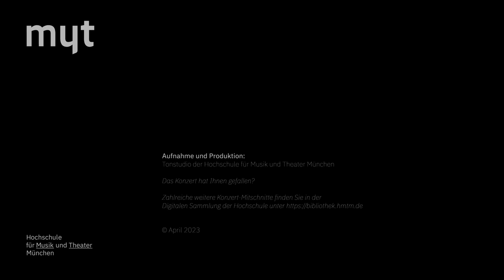W. A. Mozart: Missa c-Moll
Missa c-Moll
Aufnahme vom 29. April 2023 aus dem Großen Konzertsaal der HMTM

Programm:
WOLFGANG AMADEUS MOZART Klavierkonzert Nr. 15 B-Dur KV 450 ·
Missa c-Moll KV 427 (Große c-Moll-Messe) ·

Mitwirkende:
Solistinnen und Solisten: Wei Lee (Hammerklavier), Anna Krikheli, Jasmin Binde (Sopran), Haozhou Hu (Tenor), Micha Matthäus (Bass)
Madrigalchor der Hochschule für Musik und Theater München
Orchester des Institutes für Historische Aufführungspraxis
Leitung: Kristin von der Goltz (Klavierkonzert) und Martin Steidler (Missa)

Aufnahme: Tonstudio der HMTM